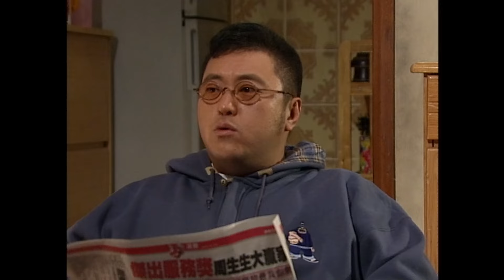Đài FM 701 ( BroadCast Life ) 07/51 | Cốc Đức Chiêu, Thang Doanh Doanh, Tiểu Tuyết | TVB 2000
Đài FM 701  ( BroadCast Life  )
Diễn viên : Cốc Đức Chiêu, Thang Doanh Doanh, Tiểu Tuyết, Trần Thục Lan, Trương Đạt Minh, Trương Xán Duyệt. | TVB 2000 ...Kênh TVB Đặc sắc

✨Nội dung phim:  Phim xoay quanh cô gái trẻ tên Minh Lợi, cô mới xin được vào làm việc trong một đài phát thanh, tại đây cô gặp lại hai người mà trước đây đã từng làm cô mất mặt là Quốc Bảo và Đức Lộc. Đối với Lợi, đây chính là cơ hội tuyệt vời nhất để cô trả thù, kể từ đó cô thường xuyên tìm cách để khiêu khích họ và gây ra nhiều tình huống dở khóc dở cười. Bên cạnh đó, vì cùng đeo đuổi một cô gái trẻ đẹp tên Lam Lam nên Quốc Bảo và Đức Lộc đã bày ra nhiều trò để làm vui lòng người đẹp, thê nhưng khi A Ngân xuất hiện, mọi việc lại trở nên phức tạp hơn nhiều.